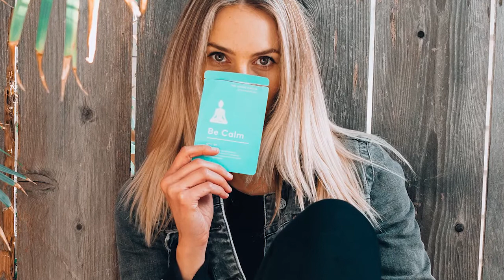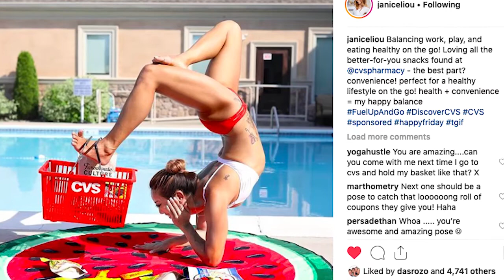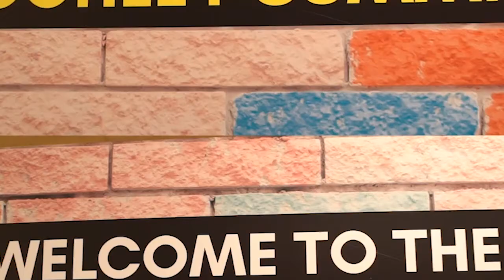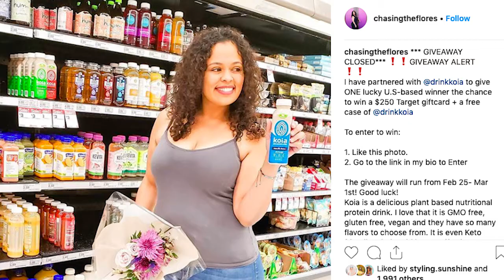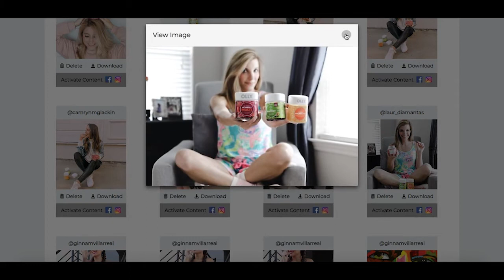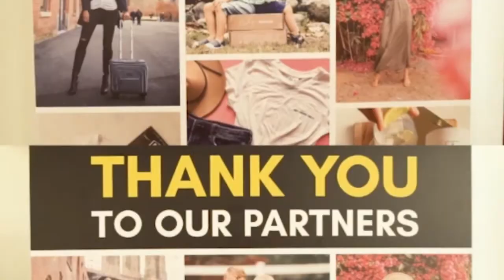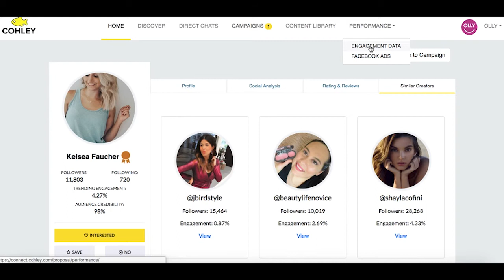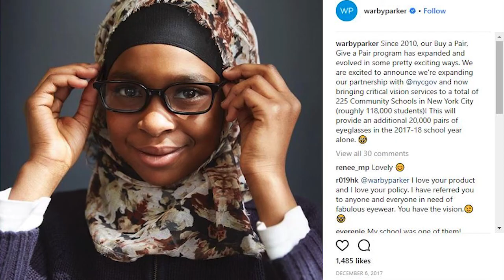How Cohley is Redefining Content Creation For The Social Age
Cohley Co-founder and CEO Tom Logan sits down with P3 Media CCO David Wagoner to discuss the present and future state of content creation in digital marketing.